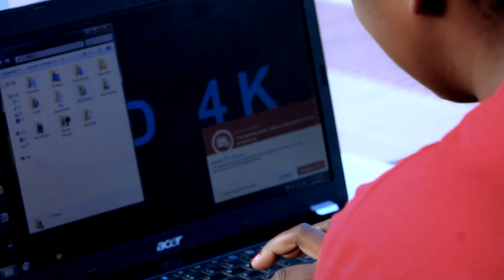Pax Nagrelha Disprezado (Oficial Video) By AP Films